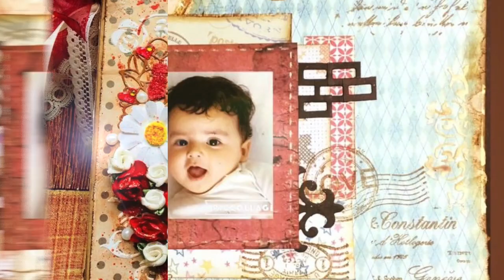como hacer BORLAS (TASSEL )con una percha o colgador de ropa super fácil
yo quisiera comprarme todo lo q sale al mercado de scrapbook  ,pero este es un hobby y no puedo abusar así q busque la manera de hacer las borlas mas fáciles y se me ocurrió lo de la percha espero a ustedes también les guste y prueben hacerla y con lo q se ahorren compren mas cositas lindas un beso a todas